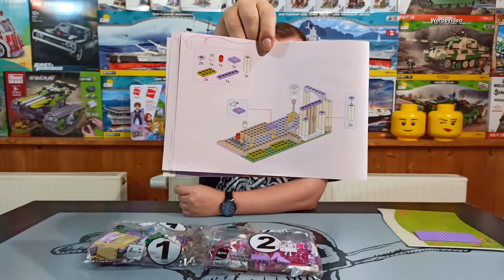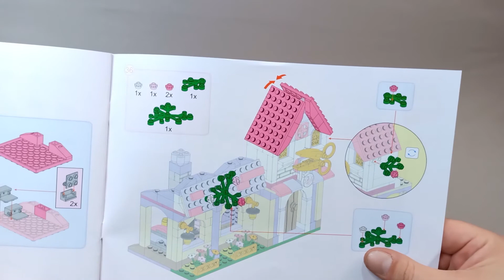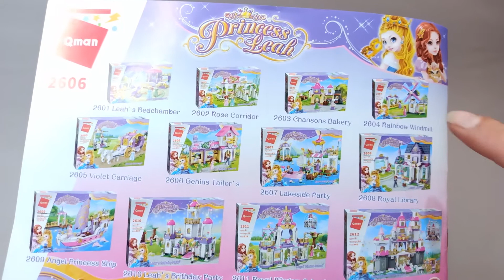Schöne Klemmbausteine für Mädchen - Qman 2606 - Princess Leah "Königliche Schneiderei" - Speedbuild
Die Princess Leah Serie von Qman ist was für Mädchen. Ein Set mit vielen bunten Farben, aber auch einer Menge an spielwert. Wir klemmen uns hier ein kleine Königliche Schneiderei zusammen. Am meisten dabei hat mich die Nähmaschine begeistert. Wie man mit ganz einfachen Mitteln eine sehr süße Nähmaschine bauen kann, Fantastisch.

Aber schaut selbst mal rein und überzeugt euch von Qman. Qman ist auch in Sachen Qualität ein Begriff, da kann sich so manch ein andere eine Scheibe von Abschneiden.

Ich hatte bereits schon mal ein Set aus der Princess Leah Serie zusammengebaut, wenn ihr es verpasst habt, schaut es euch einfach nochmal an.

Wenn Ihr jetzt genauso begeistert seid, wie Ich, dann empfehle ich euch, doch gleich mal auf die Link zu klicken. Damit Ihr euch auch einem tollen Klemmbaustein Vergnügen hingeben könnt.

Mit einem Einkauf bei diesem Shop unterstützt Ihr die Steinchen-Werkstatt, aber euch kostet es keinen Cent mehr.

Amazon hat leider nichts von Princess Leah, aber dafür etwas aus der Cherry Serie, welche auch Mädchen gerichtet ist

bei BlueBrixx könnt Ihr nach anderen Modellen von Qman stöbern, hier ein kleines Gebäude

Thalia hat leider kein Qman, aber dafür die Lego Friends Serie

Hier noch einige alternativen, von der die Steinchen-Werkstatt nicht profitiert, aber sehr gute Steinchen-Shops sind.